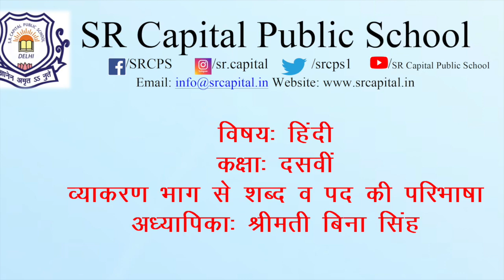Hindi Grammar for class tenth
विषय : हिंदी
कक्षा : दसवीं
व्याकरण भाग से शब्द व पद की परिभाषा